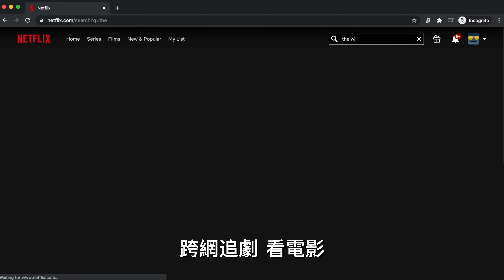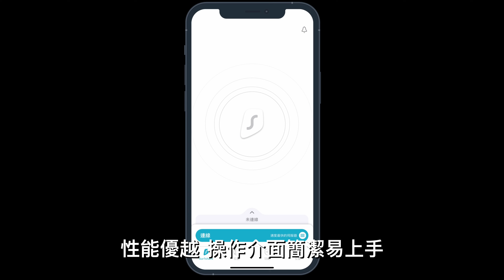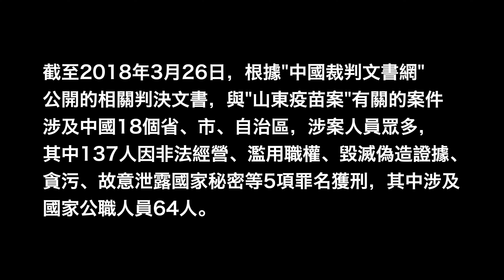中國神秘職業：高薪/高危/高壓，遊走體制邊緣(非警察)，曾被隊友拿槍頂著，疫苗案主犯是他抓的……┃洛奇訪談錄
Surfshark VPN，Black Friday“黑五特惠”
現在訂購，請到我的專屬鏈接👇🏻👇🏼👇🏽👇🏾👇🏿
即可享有“一七折”，另獲4個月額外使用期限

溫馨提示：中國定期打擊封鎖VPN，但是Surfshark會及時應對，如要購買，請自行決定！